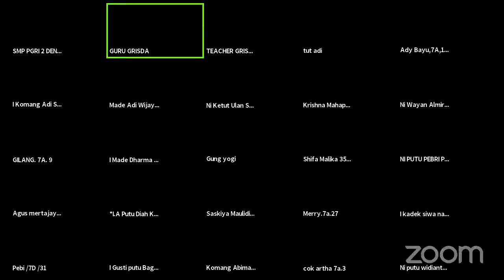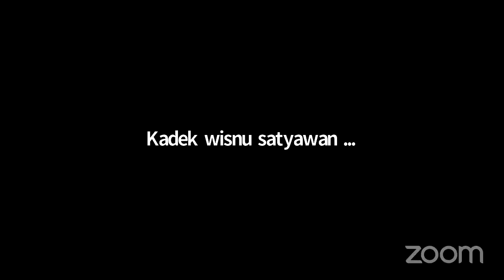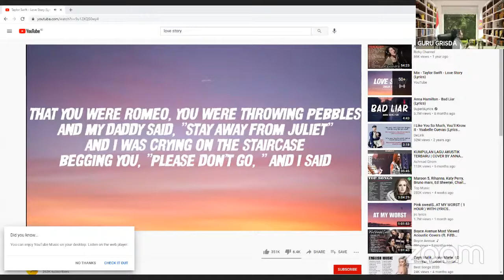Daring Mepel Bahasa Inggris Kelas 7 (Sesi 1)